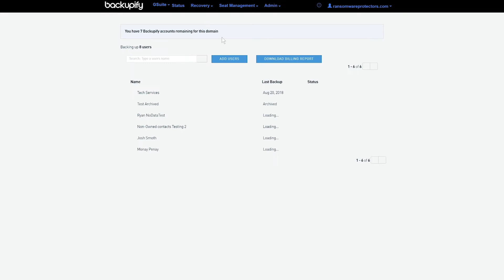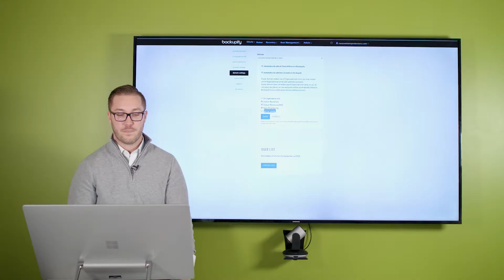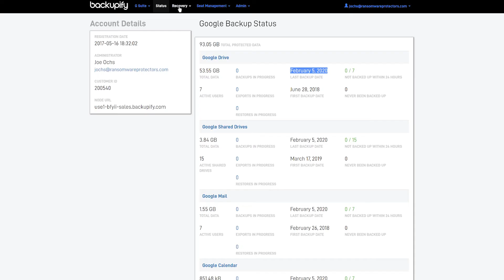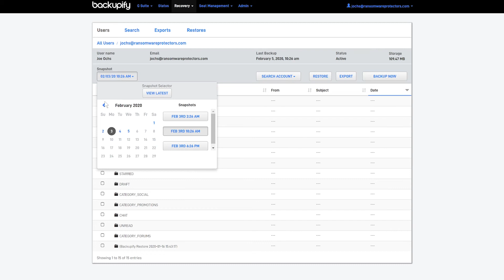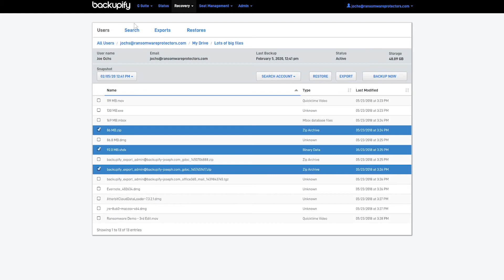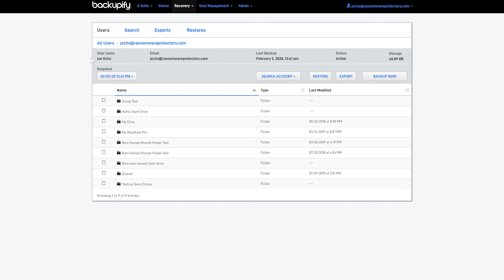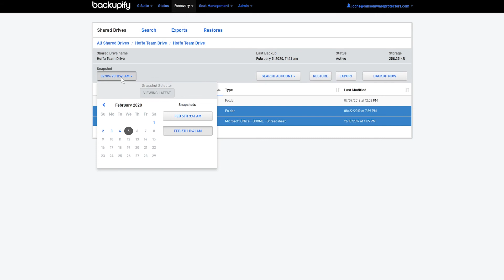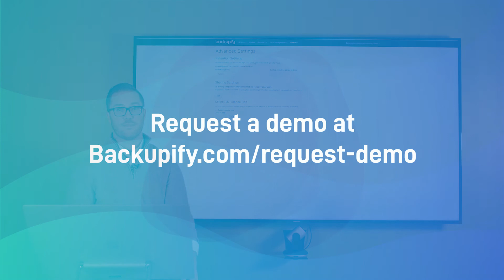Google Apps & Gmail Backup: Backupify for G Suite Product Demo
This video gives IT admins an overview of Backupify for G Suite backup and recovery. See how to backup and recover Gmail, Calendar, Contacts, Google Drive and Shared Drive files quickly and easily for employees in your organization.